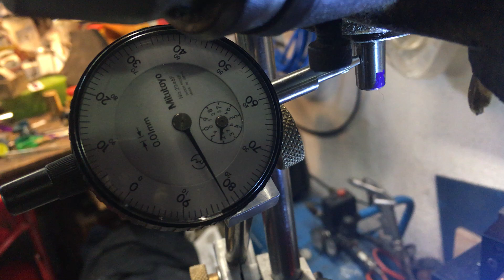Prova alberino Caber 2